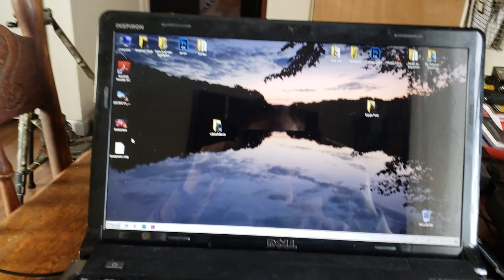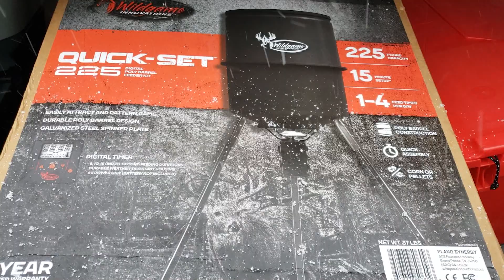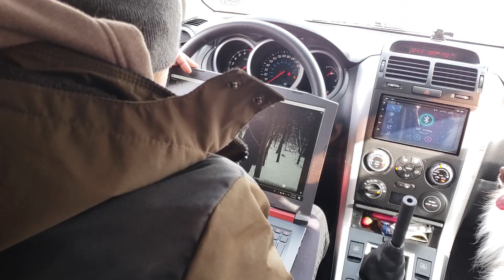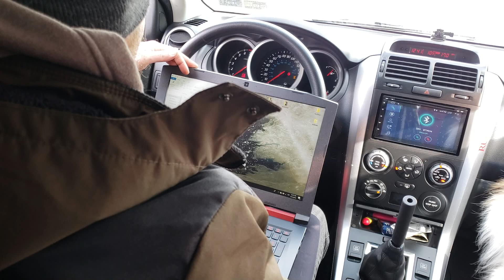Shed Antler Strategy on the Farm / Using a Winter Feeder to Inventory the Whitetail Herd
Time has passed quickly, catch up to my progress with the whitetail deer feeder, my late season buck inventory, and whos shed antlers I am looking for.

ME @thishuggins
Beat by @imported

Much Love